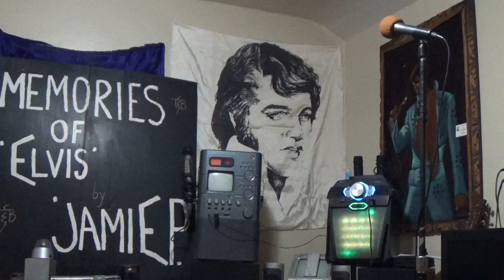I Really Don't Want To Know/ If You Talk In Your Sleep...2 Songs for only $1.83....JamiE Presley